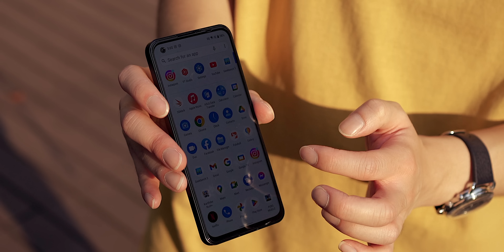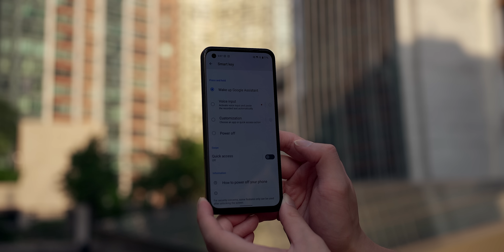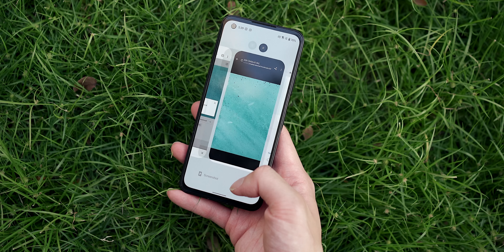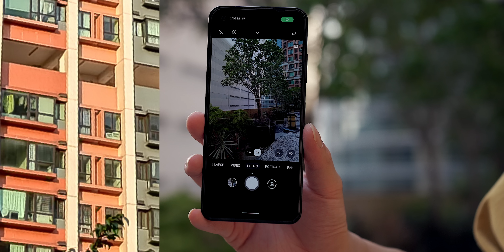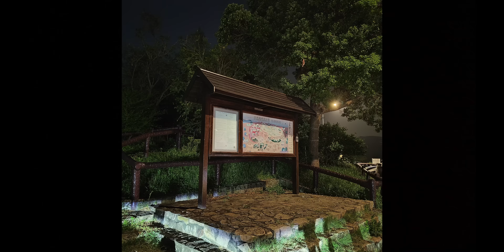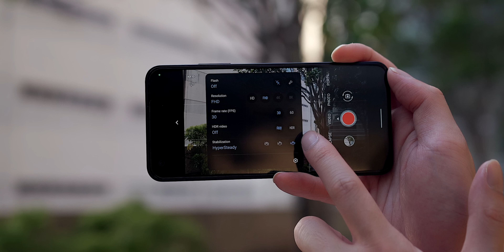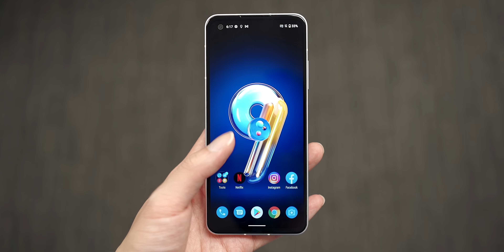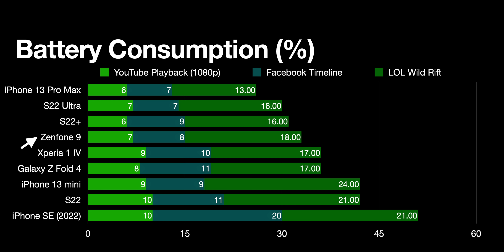【$6,000內推介】Asus Zenfone 9 深入評測｜相機夜拍大驚喜！S8+ Gen1 效能發揮出色、電池續航力比想像更厲害｜三個缺點公開｜FlashingDroid 出品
新一集 FlashingDroid 影片深入評測早前推出一段短時間的 Asus Zenfone 9！Zenfone 9 主打細機身，旗艦規格。不過使用一段時間之後，對我個人而言最大驚喜反而不是細機身，反而是 Snapdragon 8+ Gen1 處理器效能發揮非常出色，CPU 和 GPU 效能壓力測試甚至達到電競手機級別！另外相機夜拍及光軌塗鴉功能亦有大驚喜。最後雖然細機身只配備 4300mAh 電池，但實際電池續航力亦比想像中出色。有關 Asus Zenfone 9 各方面的詳細測試報告，立即去片啦！